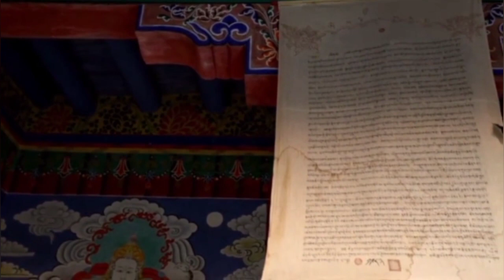History of Sangwan Jat | Sagwan gotr | Sangwan gotra | Tahir Farz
History of sagwan jat gotr with references
History of Khar Jat caste .
کھر قوم کی تاریخ
History of sisodia caste and Gahlot caste and sisodia state.
History of Maral Jat caste